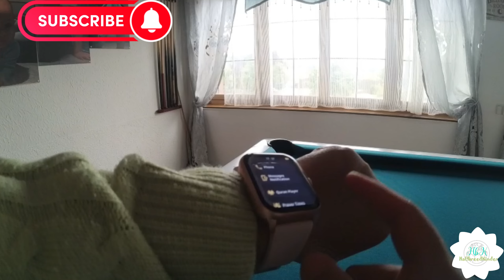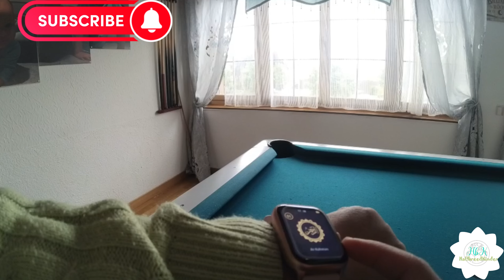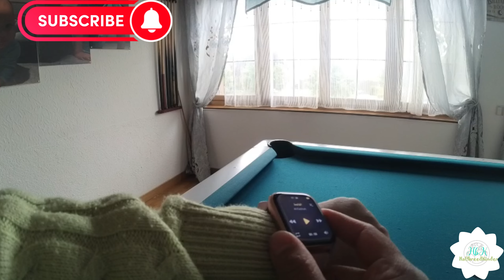ANAK GADIS BULE x MINANG BIKIN MAKANAN TRADITIONAL GERMAN || Schwäbische Flädlesupp|| WEIGHT LOSS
Hallo teman teman kali ini aku dibantuin sama anak gadihku bikin makanan khas kampung halaman papanya. Schwarzwald Germany. Intip yuk gimana bikinnya. Enak dimakan buat cuaca dingin dan buat weight loss. Maafkan anakku yg blm lancar berbahasa Indonesia 😂

Btw bagi yg belum kenal kita kenalan yuk. Kita keluarga campuran Minang Jerman. kita tinggal di Swiss. kalian bisa liat di video link di bawah . Dan jangan lupa teman teman, apabila kita sudah mncapai 150k subs sebelum 31 Oktober 2024 kami akan membagikan give away kepada 1 orang pemenang berupa jam Tangan Fossil seperti video give away!!! So bantu kita mecapai goal sebelum akhir Oktober 2024. Bagi yang beruntung akan diumumkan di youtube dan instagram kita.

Bagi yg menginginkan info SEPUTAR SWISS. Silahkan tinggal kan komen di kolam komentar. Nanti akan aku bahasa di video selanjutnya.